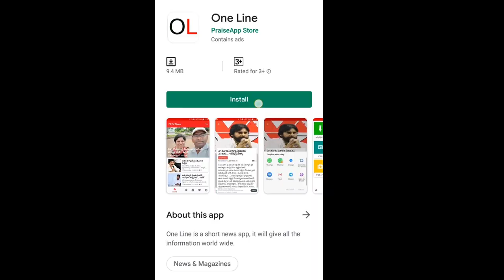Jagan New Plan Ready | Chandrababu,pawan Kalyan | జగన్ కొత్త ప్లాన్ రెడీ.. చంద్రబాబు, పవన్ ల పని ఔట్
జగన్ కొత్త ప్లాన్ రెడీ.. చంద్రబాబు, పవన్ ల పని ఔట్